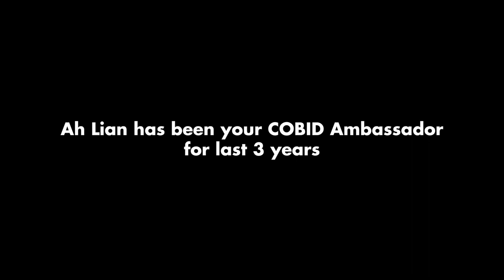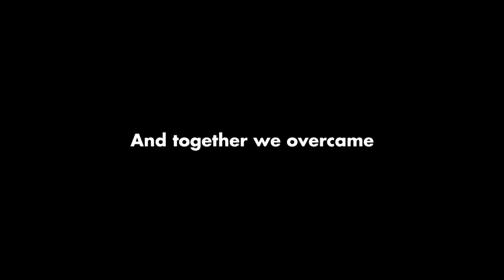Ah Lian is Retiring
.From Being a Cobid Ambassador lah! Join us as we look back on how Ah Lian has journeyed with you all from CCB to KNNCCB to Phase 1, 2, HAHA, and now to Doskong Gleen!

How many of these do you still remember?

ADDRESS
Left Profile | Michelle Chong Productions
33 Ubi Avenue 3 #08-11
Singapore 408868